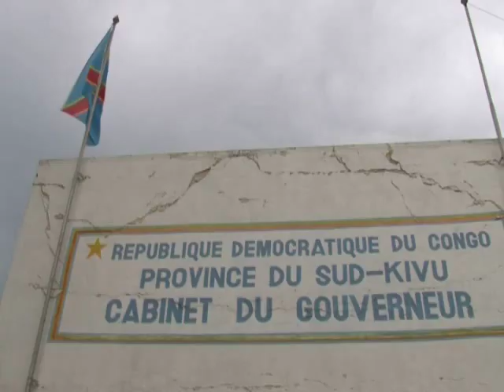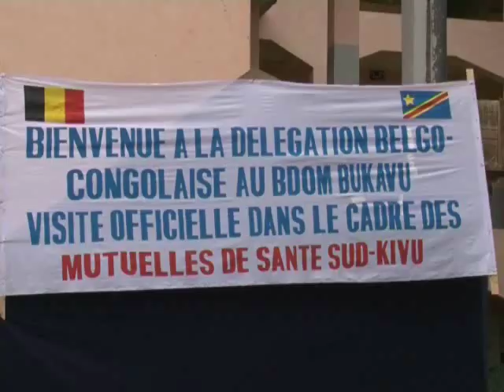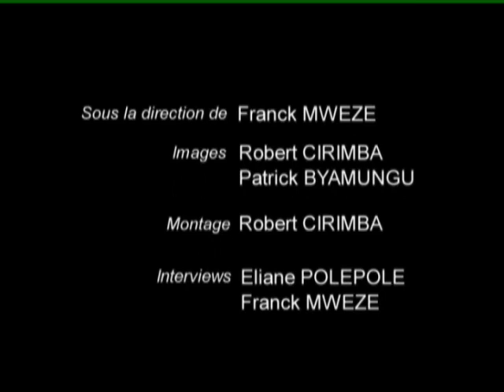Mme L Onkelinx à Bukavu 100204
La santé, élément précieux de la préoccupation du gouvernement belge
1ère visite à Bukavu de Mme  Laurette Onkelinx, Vice-première Ministre belge et Ministre des Affaires sociales et de la Santé publique, chargée de l'Intégration sociale.
Accompagnée de Mr Auguste Mopipi, Ministre congolais de la santé, elle s'est rendue à Bukavu ce jeudi 4 février 2010 pour une mission de 2 jours, en provenance de Kinshasa.